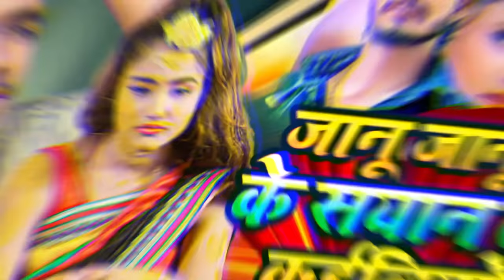maghi | जानू जानू काहीके सयान तोरा कइलीयो गे | Janu Janu Kahike Sayan Tora Kailiyo Ge | Star Raja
Song Credit ♫
➤Album :  Janu Janu Kahike Sayan Tora Kailiyo Ge
➤Singer : Star Raja
➤Lyrics :  Chandan Bihari
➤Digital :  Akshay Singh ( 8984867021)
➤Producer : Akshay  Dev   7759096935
➤Digital :  Er Akshay
➤Managed By : HT Media
➤Distribution Partner : HT Mobile
➤Music ON : Chewara Films
➤ Kalash Recording Studio ( Chewara )
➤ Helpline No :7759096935